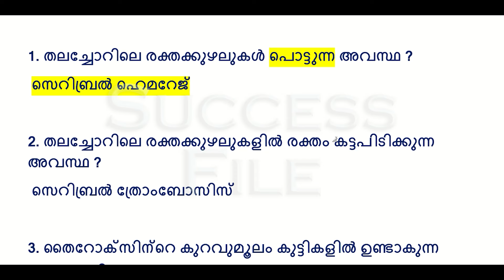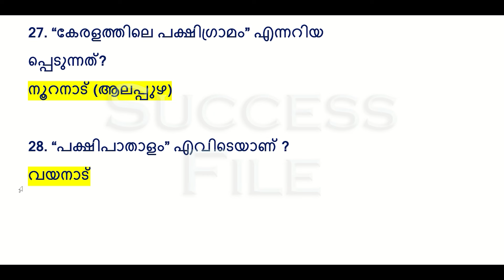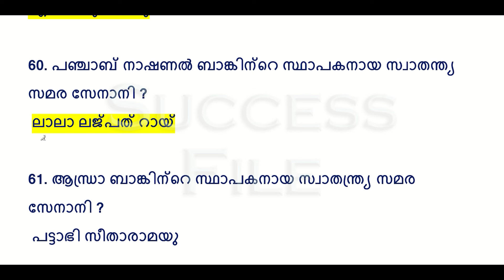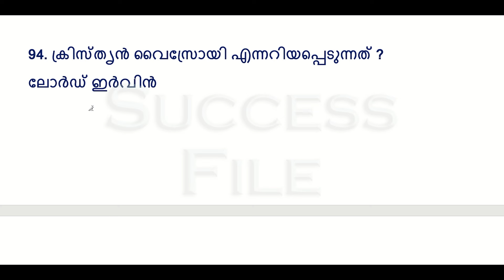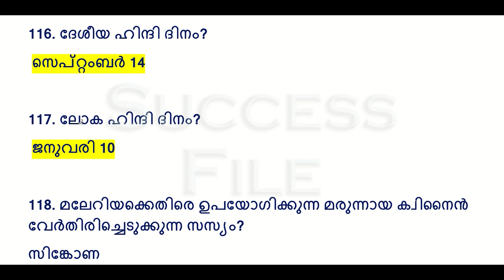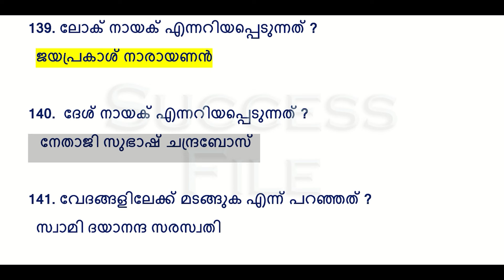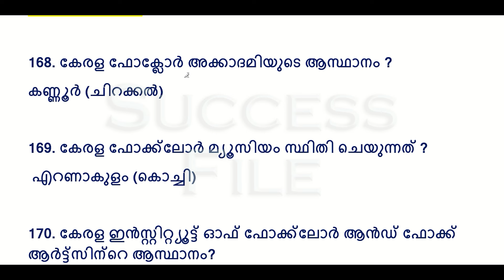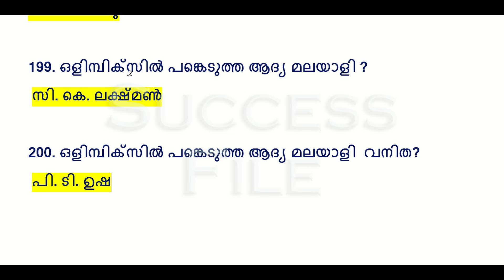LDC 2024 🎯ഇങ്ങനെ പഠിച്ചാൽ നെഗറ്റീവ് ഒഴിവാക്കാം || LP School Teacher || LGS 2024 || Kerala PSC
Most Important Confusing Questions PSC BULLETIN SPECIAL

list=PLqHszi5Hl7dCWqPspDR2xfcQ-D6TcBKWJ